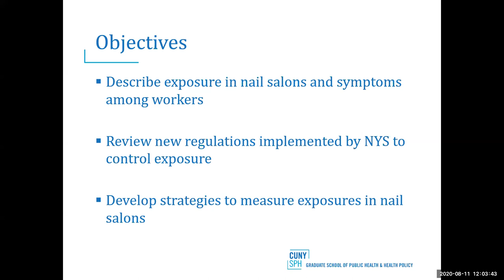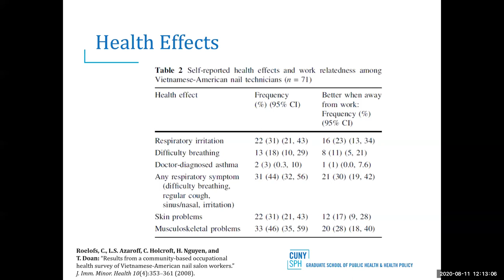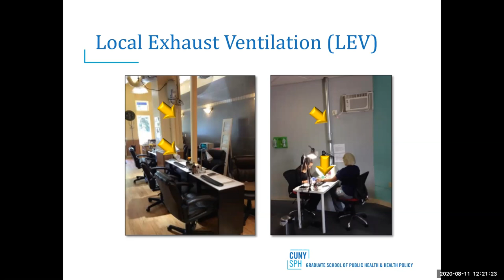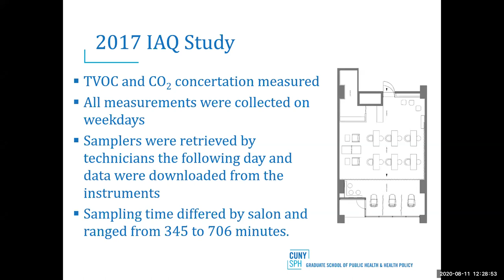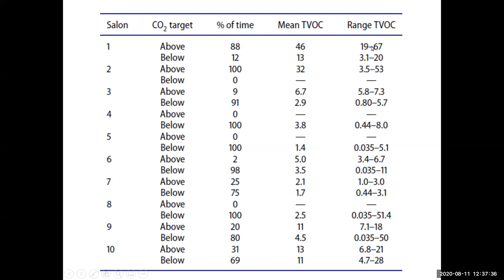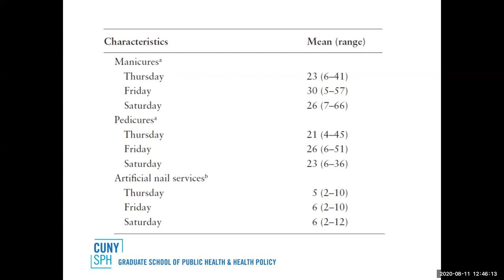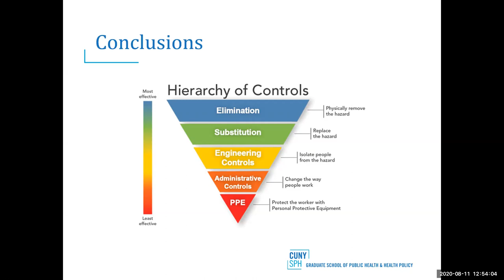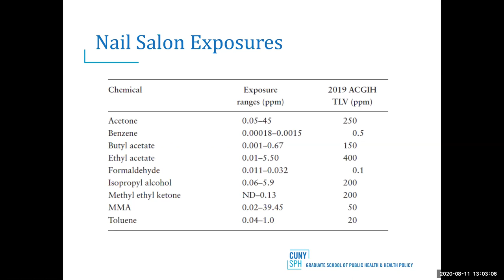Occupational Exposure and Ventilation Assessment in New York City Nail Salons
Presented By: Brian Pavilonis, PhD, CIH

Nail salons are an important business and employment sector for recent immigrants offering popular services to a diverse range of customers across the United States. However, due to the nature of nail products and services, salon air can be burdened with a mix of low levels of hazardous airborne contaminants. Surveys of nail technicians have commonly found increased work-related symptoms, such as headaches and respiratory irritation, that are consistent with indoor air quality problems. In an effort to improve indoor air quality in nail salons, the state of New York recently promulgated regulations to require increased outdoor air and “source capture” of contaminants. In advance of the full implementation of the rules by 2021, we sought to establish reliable and usable baseline indoor air quality metrics to determine the feasibility and effectiveness of the requirement. This webinar will present results of two exposure assessment studies conducted in New York City from 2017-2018 and offer guidance for industrial hygienists performing exposure assessments in nail salons.

At the completion of this activity, the learner will be able to:
-- Describe exposure in nail salons and symptoms among workers
-- Review new regulations implemented by states to control exposure
-- Develop strategies to measure exposure in nail salons